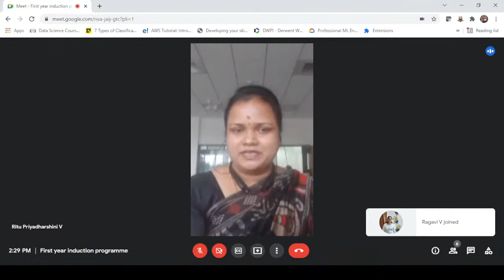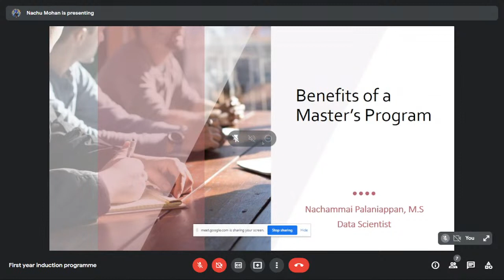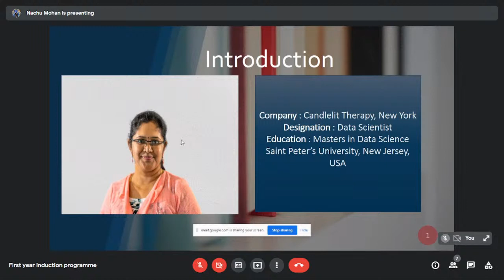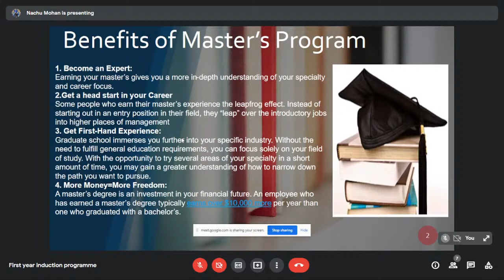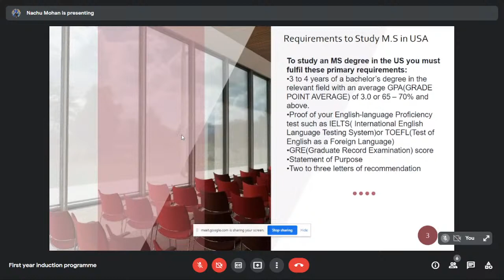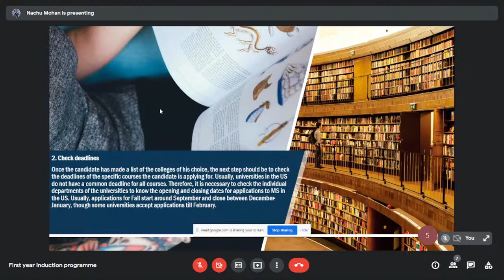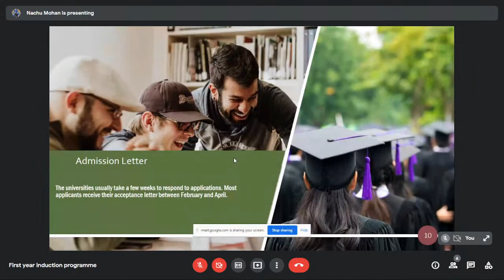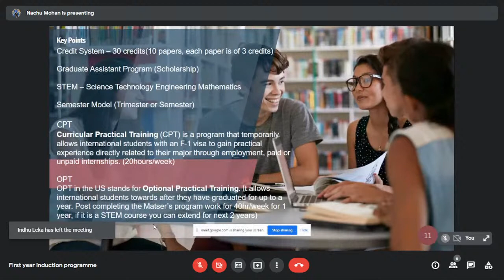I Year Induction Programme - Session for Higher Studies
By
Ms. Nachammai Palaniappan
Data Scientist
Candleilt Therapy
Newyork